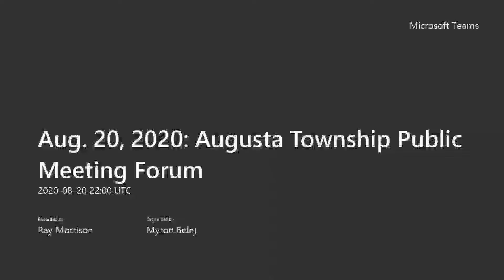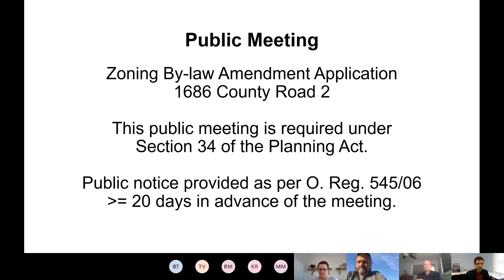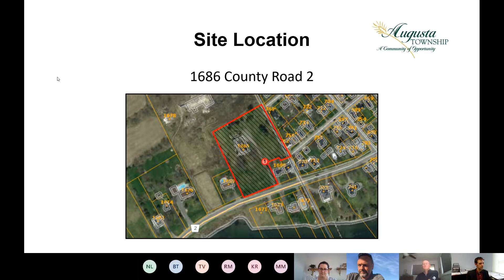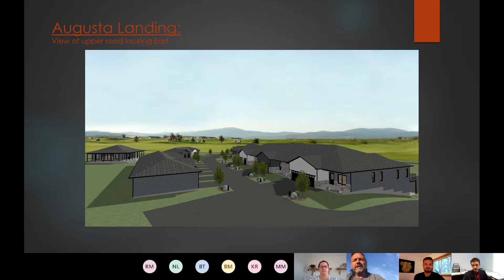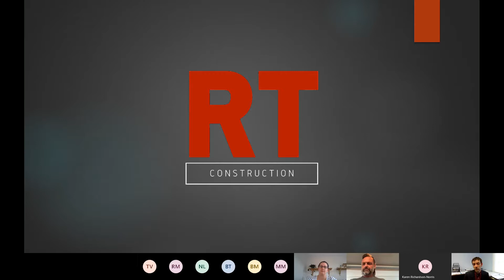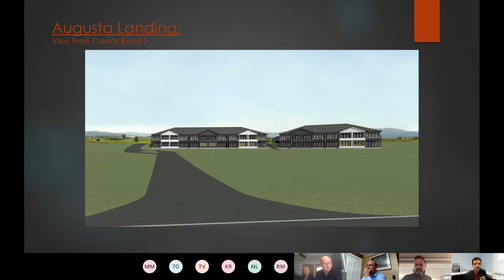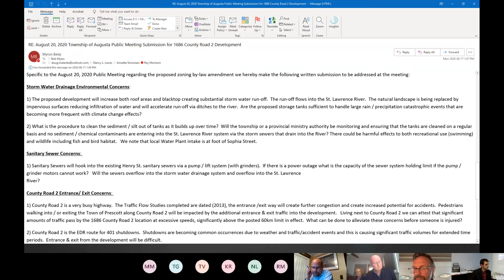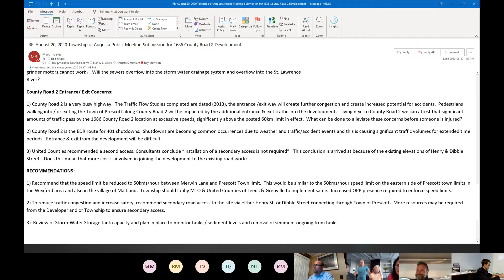Augusta Township Public Meeting - August 20, 2020 (PART ONE)